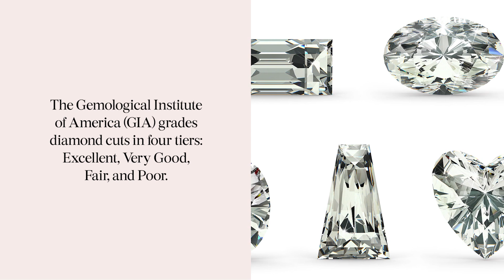想求婚？5個重點神助攻，讓你挑出完美求婚戒指！｜Brides｜The Scene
想求婚卻不知道怎麼挑戒指？記住這五個重點，讓你挑到品質優良價格合理的好鑽戒！

How To Find The Perfect Engagement Ring